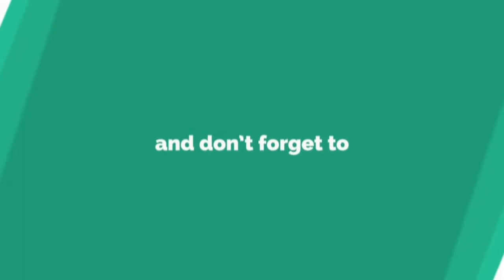How to make giant LEGO costume With cardboard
This video is made by Shoaib Akhter

1:fly away

LEGO